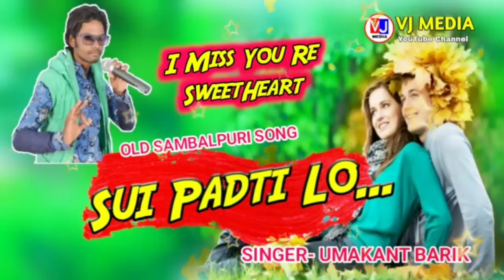Sui Padti Lo... || I Miss U Re SweetHeart || Singer- Umakant Barik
OLD SAMBALPURI MP3 COLLECTION

Umakant Barik Very Old Song

Umakant Barik A to Z Album

Umakant Bairk Old Song New Style